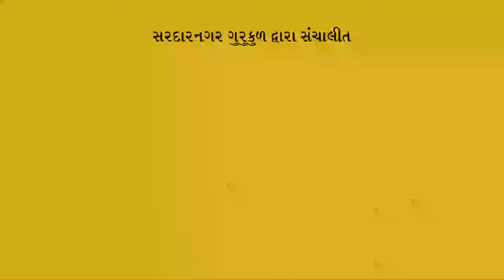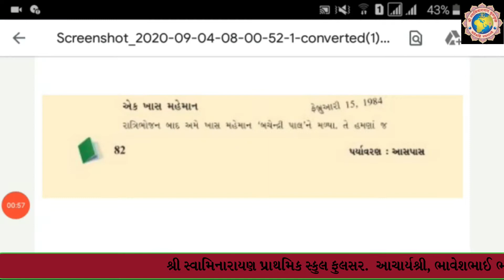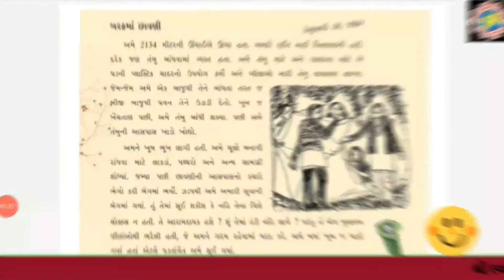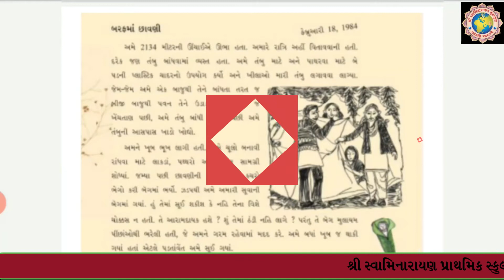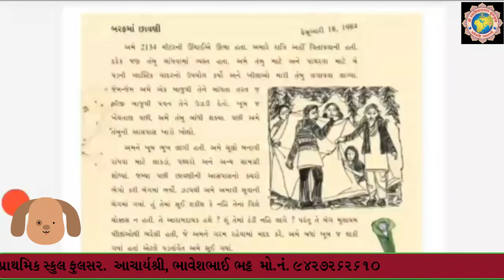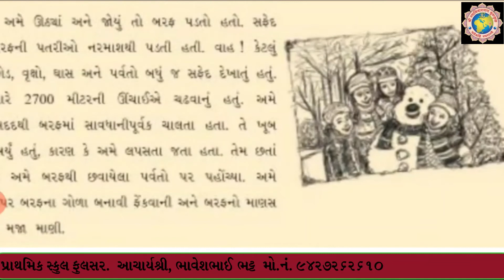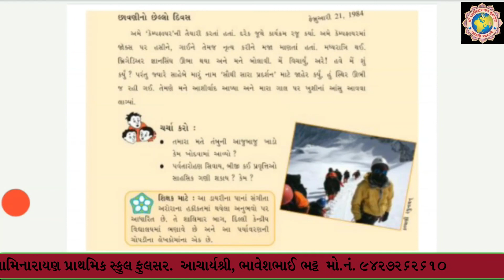NEW TEXTBOOK NCERT | STD 5 | PARIYAVARN AASPAS | CHAPTER 9 CHADHIYA UNCHA CHADHAN(ચઢીએ ઊંચા ચઢાણ)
શ્રી સ્વામિનારાયણ ગુરુકુળ (ફુલસર) ભાવનગર વતી સર્વે વિદ્યાર્થીઓ તથા વાલીઓનું હાર્દિક સ્વાગત છે અમારી આ YouTube ચેનલ માં અમારી સાથે જોડાઇ રહેવા માટે અમારી ચેનલને સબસ્ક્રાઈબ (Subscribe) કરો લાઈક કરો અને શેર કરો.
આપશ્રી નો ખુબ ખુબ આભાર

ધોરણ ૫ || પર્યાવરણ આસપાસ || પાઠ ૯ ચઢીએ ઊંચા ચઢાણ || NEW TEXTBOOK NCERT